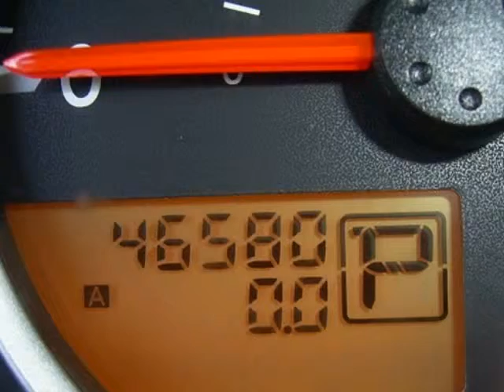2008 NISSAN PATHFINDER Springfield NJ New Jersey